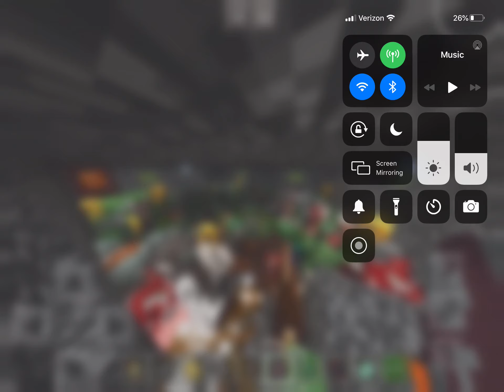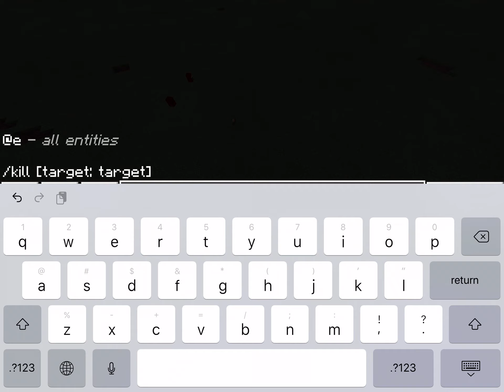You can watch the full video if you want